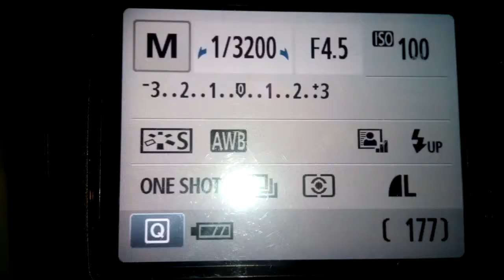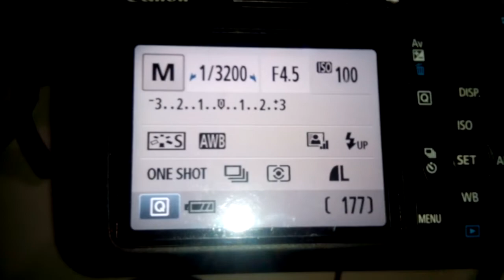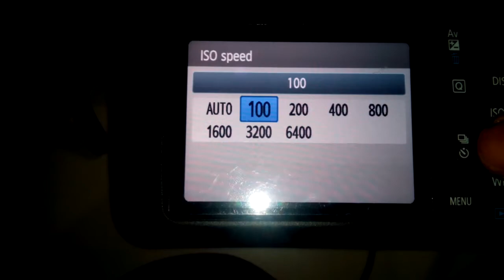Rainbow lights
Tutorial Rainbow Lights

SMKN 1 Sampit